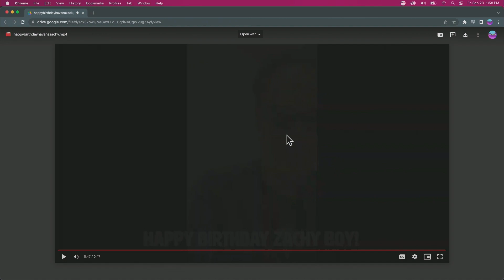We Got Zach This For His Birthday...💀